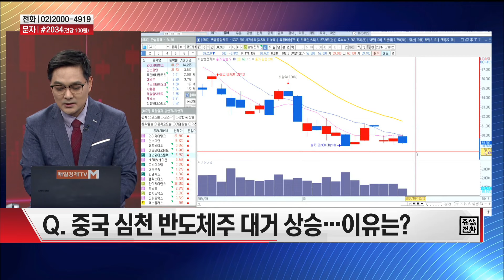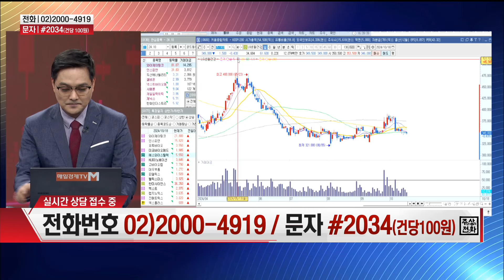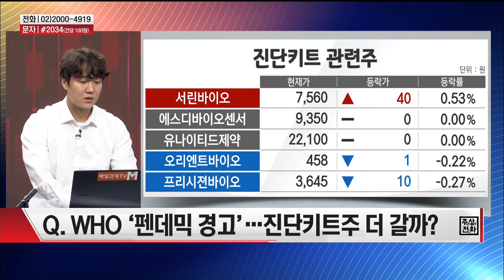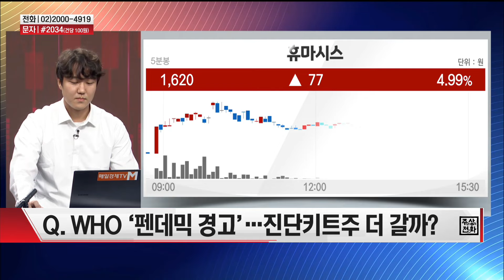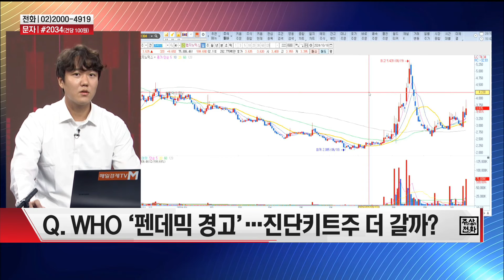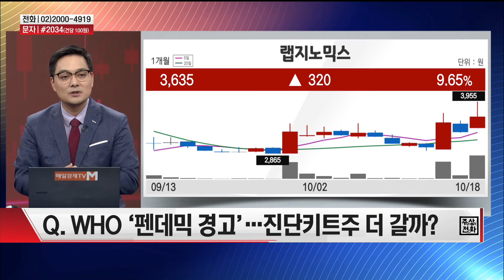[시장 리플레이] 화장품 관련주 · 진단키트 관련주